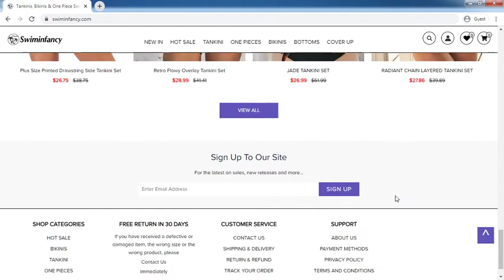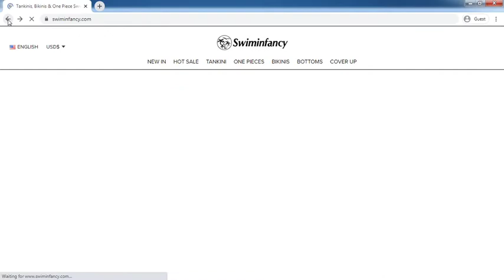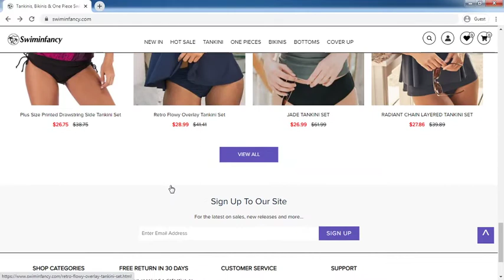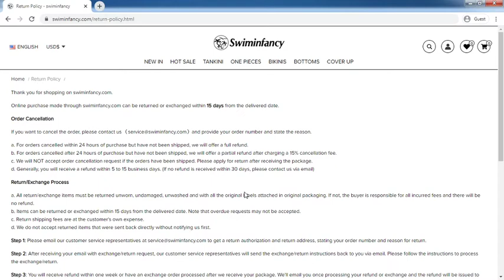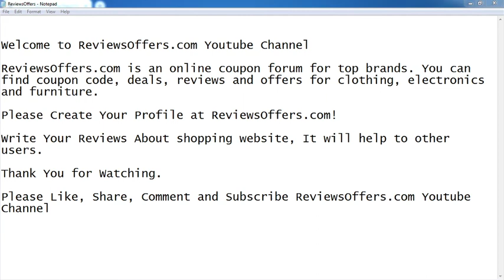Swiminfancy.com Review: Swiminfancy.com Website Tour Video - [ReviewsOffers.com]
Swiminfancy.com Review: Swiminfancy.com Website Tour Video. Write your reivew on comment box or visit below website [ReviewsOffers.com] for add your reviews.